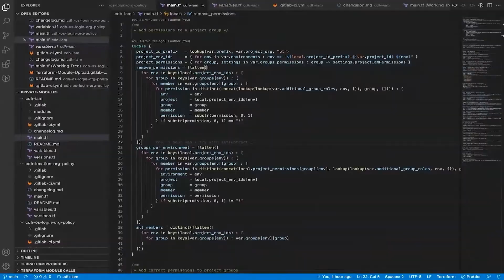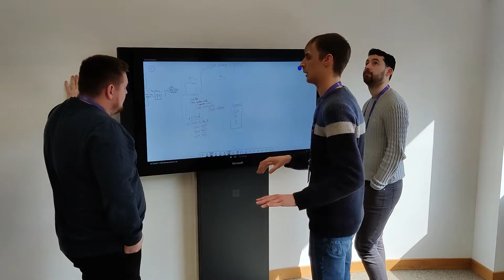Leveraging loosely coupled architecture with BT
Learn from our 2021 Google Cloud DevOps Award winner, BT, on how they have been leveraging loosely coupled architecture to succeed.